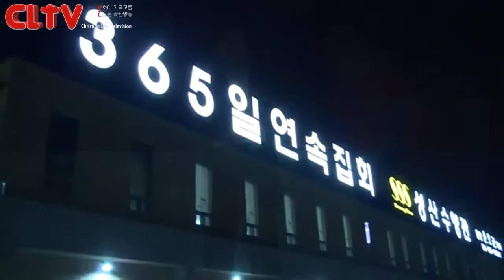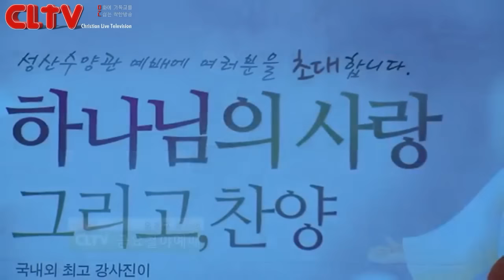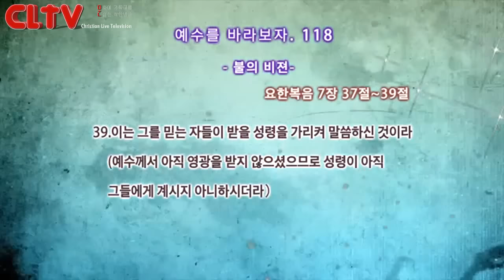CLTV파워금요예배_예수를 바라보자(118회)_'불의 비전' 화광교회(윤호균 목사)